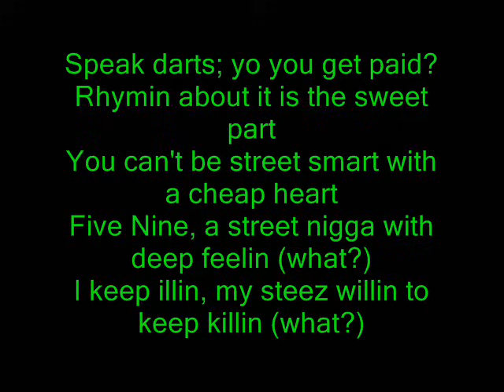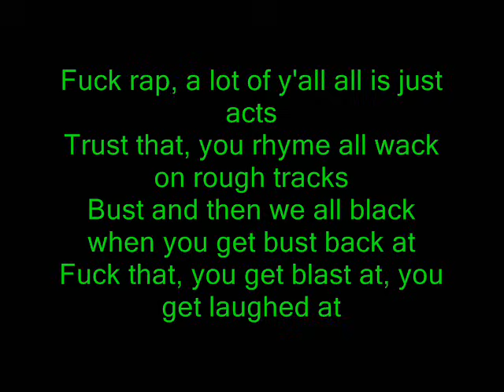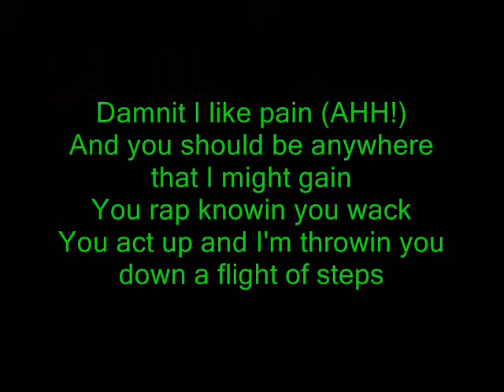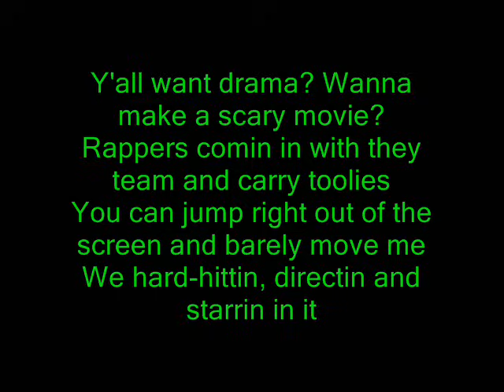Eminem - Scary Movie Lyrics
The title says it all, no copyright infringement intended, though as I see it its completely useless writing all this shit in the description cuz the content owners will still fuck your day just like my other account DeathValleyRoad was suspended or terminated